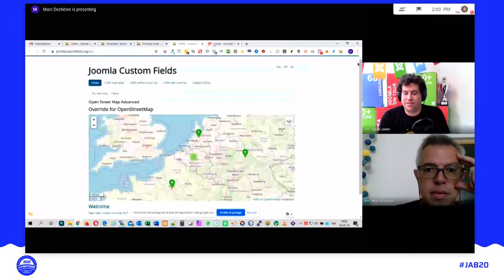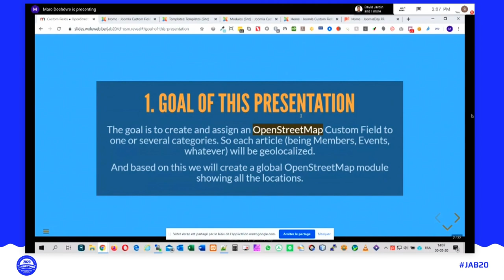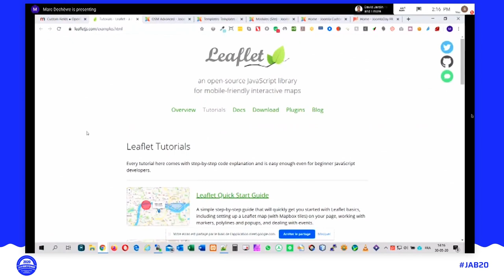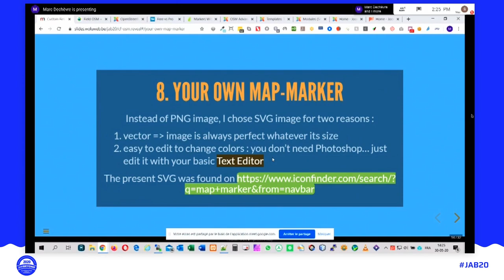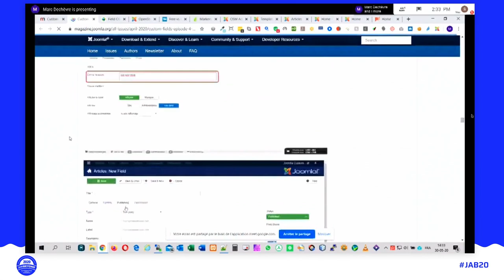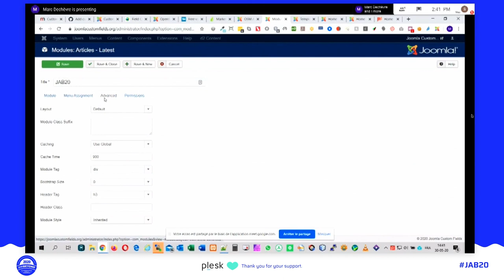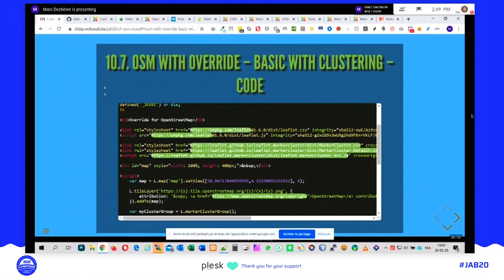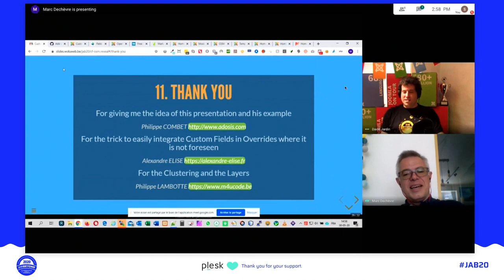JAB20 – Playing with Custom Fields and overrides : creating an OpenStreetMap module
By Marc Dechevre